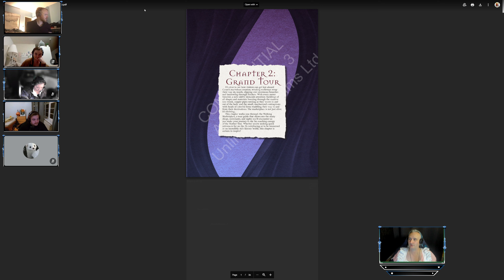Shadowdrake Creations presents: D&D using Foundry VTT!